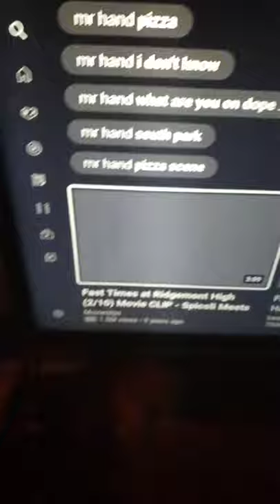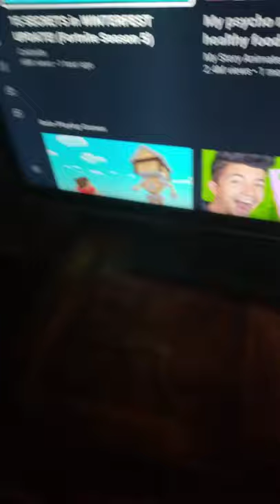Mr hands good time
he has a water bottle and is watching  youtube vids